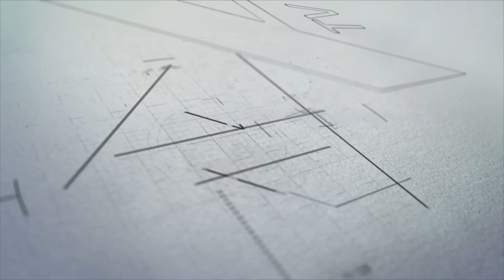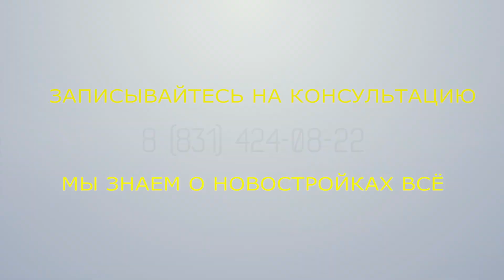ЖК "Дом на Радио". Апрель 2019 года. Новостройки. Нижний Новгород.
Повторно отправились на строительную площадку жилого многоквартирного дома на ул. Радио в Ленинском районе г.Н.Новгорода.
Строительство ведёт Акционерное общество «Специализированный застройщик Нижегородской области «Дирекция по строительству" (АО «СЗ НО «Дирекция по строительству»). Основная задача застройщика реализация программы по расселению ветхого и аварийного фонда. Однако не все квартиры передаются по указанной программе, опредёлённый объём квартир выставляется на продажу.

В этот раз мы рассказываем о произошедших изменениях на стройке, о ближайших социальных и торговых объектах, и о транспортной доступности строящегося жилого многоквартирного дома.

Смотрите, задавайте ваши вопросы, пишите ваше мнение о жилом комплексе в комментариях под видео.
ЗАПИСЫВАЙТЕСЬ НА БЕСПЛАТНУЮ КОНСУЛЬТАЦИЮ.